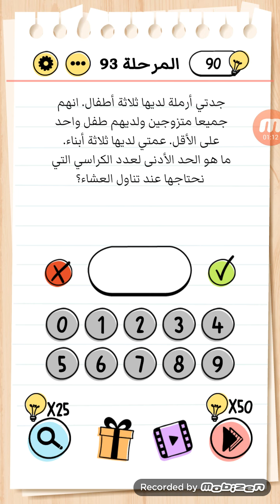Brain test 93 جدتي أرملة